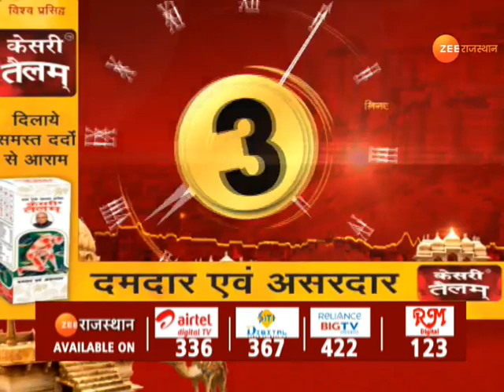3 Minute 30 Khabar: 6 दिन में बच्चों के वैक्सीनेशन का रिकॉर्ड | Children Vaccination | Covid Vaccine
3 Minute 30 Khabar: 6 दिन में बच्चों के वैक्सीनेशन का रिकॉर्ड | Children Vaccination | Covid Vaccine